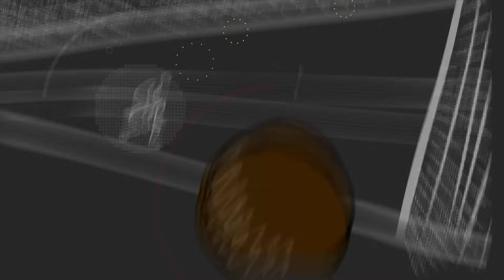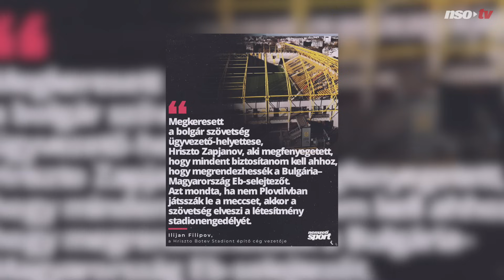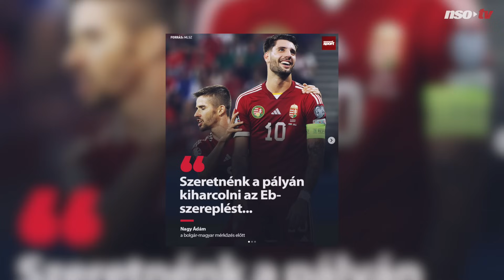A bolgár botránynak vége, már az Eb-kijutás a fókuszban I DUPLA TÍZES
Az adás tartalmából:
– Variálás, kálvária, botrány – mi történt pontosan a bolgár–magyar körül?
– Sok a sérült, de így is egyértelmű a feladat: egy pont is elég az Eb-részvételhez
– Marco Rossi egyértelmű nyilatkozatot tett Németh Andrást illetően
– Bolla Bendegúz balszélsőként is megállja a helyét, több szerepkörben is be lehet vetni
– Szoboszlai Dominik a legnagyobb nevek között egy fontos PL-statisztikában
– Az idény eddigi legőrültebb meccsét játszotta egymással a Chelsea és a Manchester City

00:11 - MECCSKIBESZÉLŐ
07:49 - A HÉT LEGJEI
12:33 - LÉGIÓSOK
22:32 - MECCSELŐZETES
35:58 - KVÍZ
39:17 - MERÉSZ TIPPEK

A Dupla Tízes a Nemzeti Sport nemzetközi futballal foglalkozó podcastje, amelyben Cselőtei Márk és Végh János hétről hétre kivesézi, mi történt a labdarúgás világában. Meccskibeszélők, légiósok, átigazolások és kvízjátékok minden szerdán.

Műsorvezetők: Cselőtei Márk, Végh János
Grafika: Dócs Ákos, Kőfalvi Dániel, Szarka Bernadett, Varga Zoltán, Szabóky Zsolt